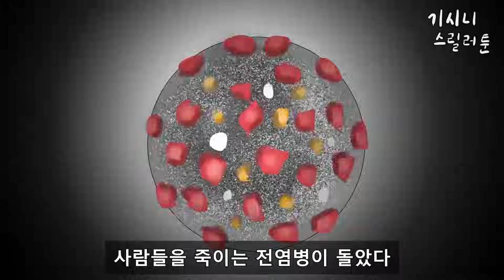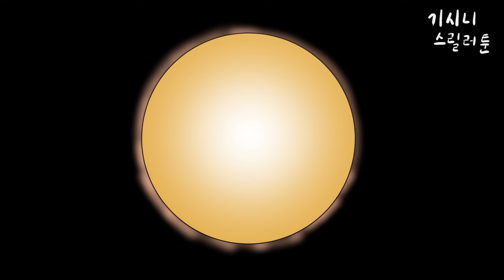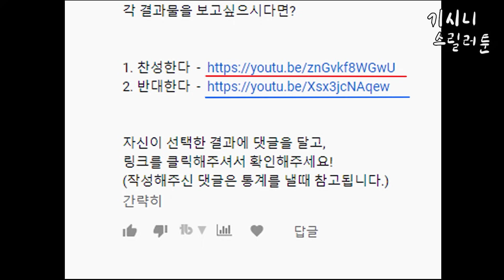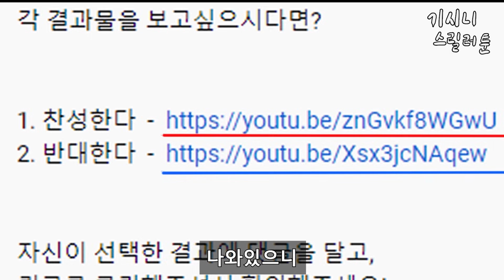치사율 80% 전염병 [기시니 스릴러툰]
4편 전염병 입니다. 당신의 결과를 댓글창에 남겨주세요!

BGM
Childhood by Sascha Ende